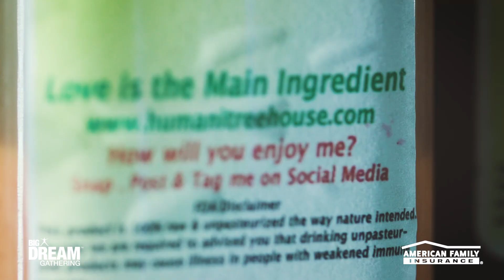Glass Half Generous: The Story of Humanitree House | @AmFam®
When it comes to balancing passions, business and community good, the founders of Humanitree House are experts. See how they’ve evolved from a humble initiative to a community staple focused on providing healthy food and offering a helping hand to cancer patients and people with chronic health issues — their story will leave you feeling inspired.

Want more tips and motivation? — we’ve got just the resources to help support and guide you along any dream pursuit.